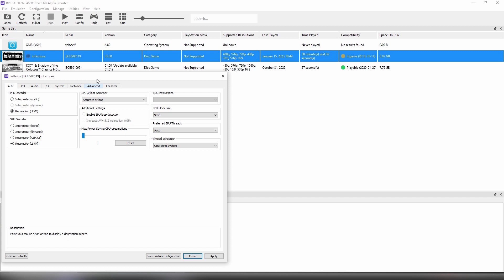Infamous RPCS3 (PlayStation 3 Emulator) | VEGA 7 OC RYZEN 5 4650G\4600G 16Gb Ram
Infamous on VEGA 7 OC RYZEN 5 4650G \ 4600G 16Gb Ram

Software used for recording:
Software used for Editing: Adobe Premiere Pro.
Software used for Monitoring: Riva Tuner.
Recorded on: 60FPS.

⚙️ PC Specifications:

● CPU:                   Ryzen 5 4650G 3.7GHz 4.2 GHz boost.
● CPU Cooler:      AMD Ryzen Wraith Spire.
● RAM:                  2X8Gb (16GB 14GB Used) Adata 3000mhz.
● APU:                   VEGA 7 2GB OC to 2375.
●Driver:                  Recommended Version AMD
● HDD:                   1TB
● SDD:                    240GB
● PSU:                    480W